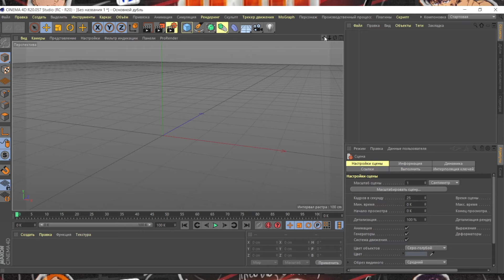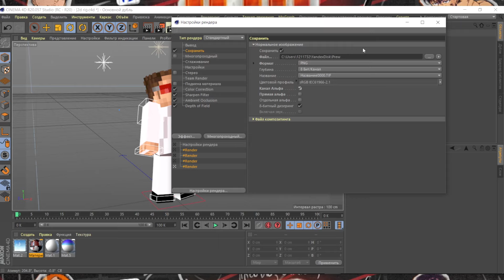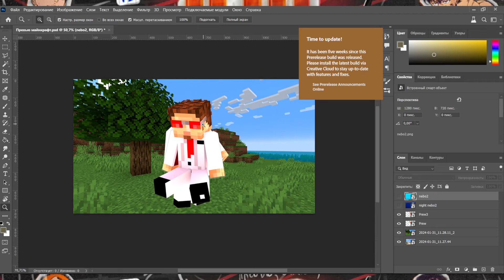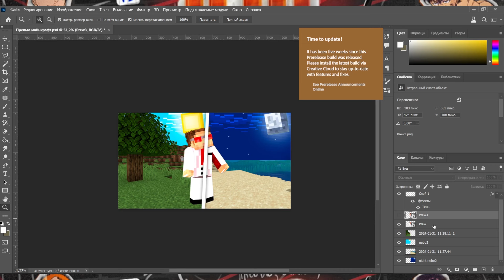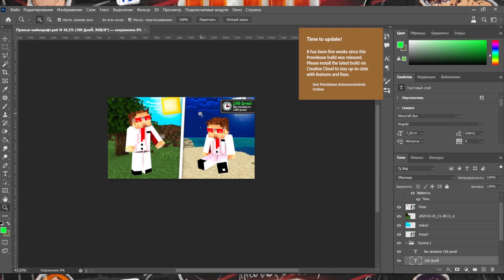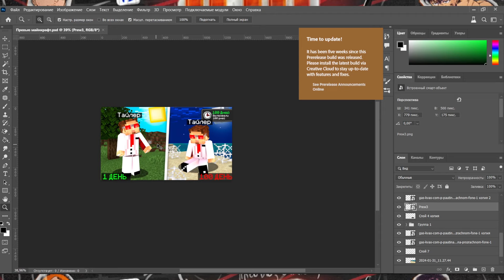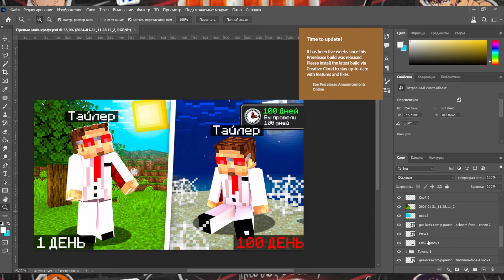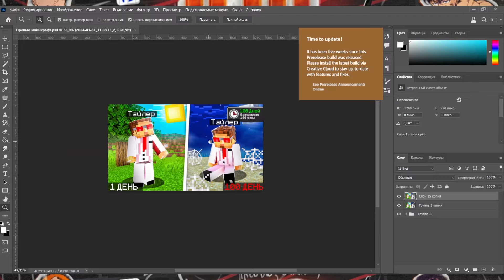КАК СДЕЛАТЬ 2Д ПРЕВЬЮ ПО МАЙНКРАФТУ?